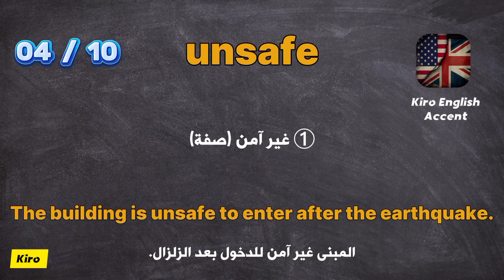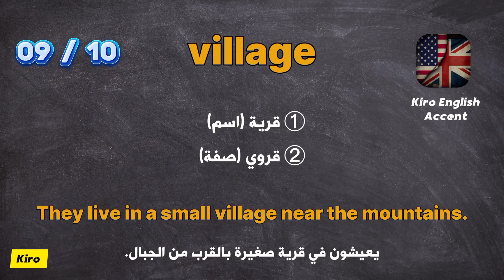جميع كلمات المستوى الثاني A2 في اللغة الإنجليزية - Part 23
جميع الكلمات والمفردات الهامة والمستخدمة بكثرة في اللغة الانجليزية بجميع المستويات A1, A2, B1, B2, C1, C2
بالإضافة لكونها مرتبة في قوائم تشغيل كالآتي: